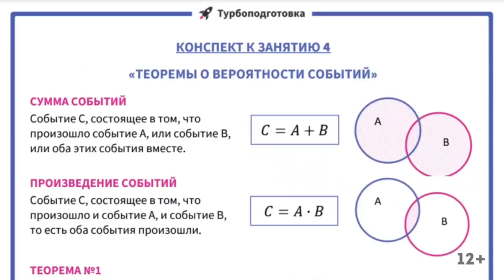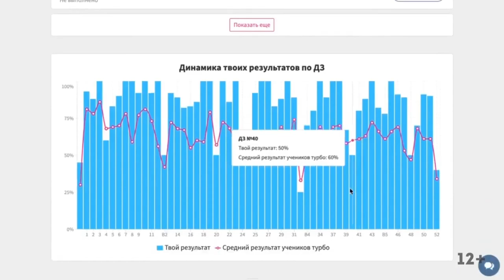Как сдать ЕГЭ по ЛИТЕРАТУРЕ на 90+ ? Подготовка к ЕГЭ в ОНЛАЙН-ШКОЛЕ ТУРБО🚀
Также у нас идет набор в летнюю школу.  Переходи по ссылке ниже и записывайся:

🚀 Готовим к ЕГЭ по ЛИТЕРАТУРЕ на топовый балл, окружаем заботой и побеждаем лень!

📌 У тебя будет:
💻 12 нескучных вебинаров по полтора часа + 16 домашек каждый месяц.
📱 Топовое приложение со всем необходимым.
‼ 5 жизней на месяц! Не сдал домашку вовремя — минус жизнь.
💔 Потерял все жизни — game over, нам придется исключить тебя с курса.
🚀 Турбо ЕГЭ — онлайн-школа для подготовки к ЕГЭ.

Результаты наших выпускников на ЕГЭ по литературе:
💯 110 выпускников сдали ЕГЭ по литературе на 100 баллов.
⚡ Каждый 4-й ученик сдал на 90+.
🔥 Каждый второй выпускник получил 80+ баллов на ЕГЭ.
🚀 Выпустили более 1300 человек 🤩
👨🏻‍🎓 Наши выпускники проходят на бюджет и поступают в ВШЭ, МГУ, Спбгу, ВГИК и другие ведущие вузы страны!